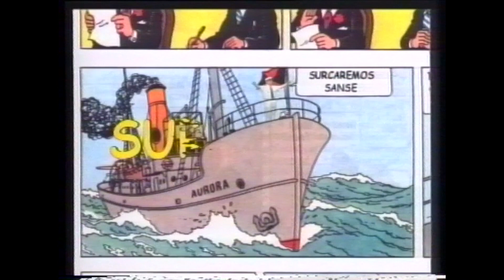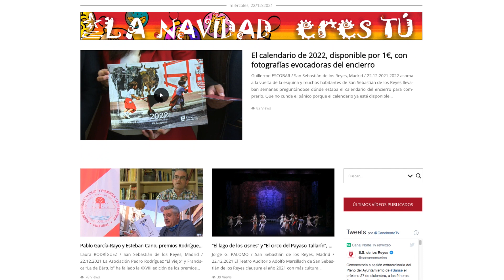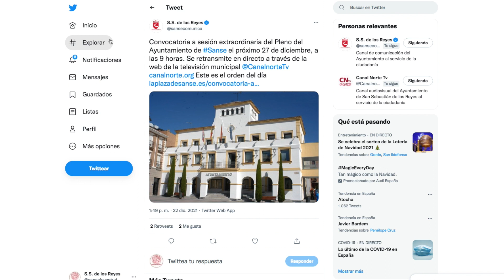1991 – 2021 / 30 años de información, entrevistas y directos en los informativos y magacines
30 años dan para mucho cuando hablamos de la evolución de un pueblo convertido en ciudad en este tiempo. San Sebastián de los Reyes ha crecido y se ha transformado a lo largo de las últimas tres décadas y Canal Norte Televisión ha sido el gran testigo de ello, porque por nuestros programas informativos y magacines han pasado miles de noticias, otros tantos protagonistas invitados y más que nada, ha pasado la vida.

Echando la vista atrás somos conscientes de los cambios tan significativos en la ropa y el vestuario de nuestras presentadoras y presentadores, el maquillaje, las cosas que nos interesaban entonces y la evolución de los formatos televisivos.

Este, sin ir más lejos, fue nuestro primer plató. Nos situamos en 1991 y nos llama la atención la presencia ya por aquel entonces de caras muy conocidas, que son fijas en la actualidad informativa desde entonces. Eran las fiestas del Cristo de los Remedios del mes de agosto y Pepe Viyuela ya hacía de las suyas.

Por aquellos años no contábamos con una continuidad específica ni había una programación estable semanal. Pero no faltábamos a la cita para informar de todo lo que sucedía en los grandes eventos de Sanse, como el carnaval, las fiestas del 2 de mayo con su famoso concurso de calderetas y las festividades de agosto. El primer programa que tuvimos fue El Trincherazo y nuestro primer informativo está fechado en abril de 1993.

Después de Hoy Debate, podríamos decir que Candelero fue nuestro primer magacine, en una aproximación a los temas de candente actualidad.

Nuestras instalaciones se ubicaban en la Plaza de la Iglesia, y claro. No se nos ocurrió un nombre mejor para dar título a nuestro magacine más emblemático de la época. Emitíamos en directo, con todos los inconvenientes que eso supone estando donde estábamos.

Aunque se nos volaban los focos y emitir desde allí nos suponían serios quebraderos de cabeza, las peñas y los peñistas se sentían como en casa cuando emitíamos desde la azotea.

Las peñas. Un elemento fundamental para el desarrollo de las fiestas, a las que hemos recibido siempre en nuestros programas. Y si no había sitio para todos los invitados, se sentaban en el suelo. Que confianza había de sobra.

Llegamos a 1995 y ¡Qué Peñazo! fue nuestro programa de fiestas, presentado por Pepe Viyuela junto a Santiago Izquierdo, archivero municipal.

En ocasiones instalábamos el plató en la calle para estar cerca de los vecinos y la avecinas y, claro, pasaba lo que pasaba. Hacer televisión era toda una aventura y cada programa suponía todo un reto.

En 1996 hallamos un informativo muy especial, el primero presentado por una cara que quizá recuerden porque su voz es la que nos sigue acompañando en las noticias de hoy en día, a las puertas de 2022, la de Laura Rodríguez.

Nuestro plató de informativos también tuvo cambios a lo largo del tiempo. Modificaciones en su aspecto exterior, el plató o la cabecera así como distintos rostros a la hora de mantenernos informados de toda la actualidad de la ciudad.

Hicimos programas informativos especiales en Fiestas. En el 97, instalamos el set en La Plaza de la Fuente, que dio nombre al programa de aquel año. Aquello era un trajín de invitados y tuvimos músicos en plató. No escatimamos en nada y lo bien que lo pasábamos en fiestas se transmitía en pantalla.

Surcando Sanse nos acercó en 1998 a la actualidad de nuestros festejos con un gran despliegue de reporteros.

Pero también hemos sabido ponernos serios y uno de nuestros grandes clásicos han sido los programas especiales cuando se han celebrado procesos electorales, una cita a la que nunca faltamos para informar a los vecinos de los escrutinios y resultados finales.

En el verano del 99 nuestro informativo volvió a la calle, con músicos y nuestro magacine cambió de plató, los contenidos y el nombre. Dimos entonces la bienvenida a “En el salón de su casa”.

La llegada del siglo XXI trajo a nuestra parrilla una sucesión de programas frescos y divertidos que conseguían trasladar a la audiencia los eventos más destacados, con conexiones con las casetas, el recinto ferial, actuaciones y entrevistas en plató
Qué Remedios y En tu calle o en la mía demostraron que hacer televisión en directo rodeados de vecinos, era mucho más que un reto.

Hoy en día, nuestras noticias pueden seguirse en nuestra página web y en multitud de canales online en los que colgamos nuestros contenidos digitales.

Contamos con un perfil en Twitter y colgamos nuestros vídeos en Youtube, para que estar informado de todo lo que sucede en nuestra ciudad sea fácil y sencillo. Porque queremos seguir ligados a ustedes, para que todas las noticias de San Sebastián de los Reyes estén disponibles a su alcance a tan sólo un par de clics.